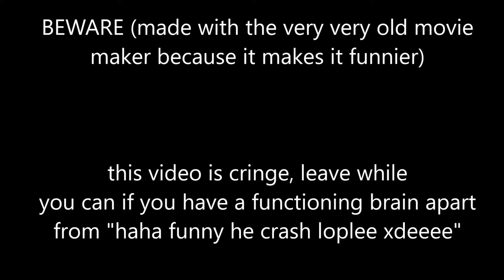budget wangan midnight 2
the budget has been increased from £0 to £0